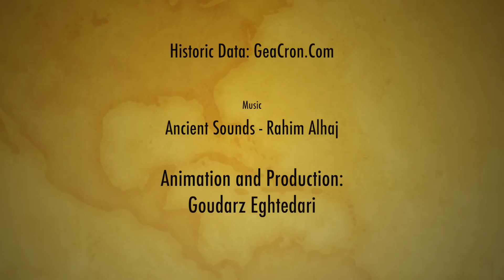5000 years of iran history in 4 minutes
Iran History in 4 minutes, from 3000 BC to Present
Historical Data: GeaCron
Animation and Production: Goudarz Eghtedari
“5000 years History of Iran in 4 minutes” shows how governments and powers come and go in such a way as if they had never been there. Besides the Caspian Sea and Persian Gulf (which actually shrunk around 600 BC), nothing was stable within what we now know as Iran or Persia.  That brings the doubt that whether Nationalism plays only in hands of powers.  Looking at the images as they dissolve in another century’s reality one can ask what made us, the Iranian, different than those who lived and still live in Afghanistan, Iraq, and Azerbaijan, and how could we even fight the Iraqis in 8 years of bloody war not withstanding our millennial joint history.

5000 سال تاریخ ایران در 4 دقیقه شاهد بی مدعایی بر این حقیقت است که قدرت ها و حکومت ها میایند و میروند چنانچه گویی هرگر نبوده اند. بجز دریای خزر و خلیج فارس (که ان هم حوالی 600 قبل از میلاد کمی خشک می شود) هیچ چیز در سرزمینی که امروز بنام ایران یا پرشیا میشناسیم مانا نبوده است و ماندگار. این حقیقت این سوال را در ذهن متصور میکند که معنای ناسیونالیسم چیزی جز وسیله ای در دستان قدرت نیست؟ در حالیکه تصاویر هر سده در سده بعدی حل میشوند میتوان پرسید چه چیز ما را از دیگرانی که در افغانستان، عراق و آذربایجان زندگی میکردند و میکنند جدا می سازد، و چگونه ما توانستیم 8 سال آزگار با برادران خود در عراق به جنگی خونین دست یازیم که با آنان هزاران سال تاریخ مشترک داشته ایم.